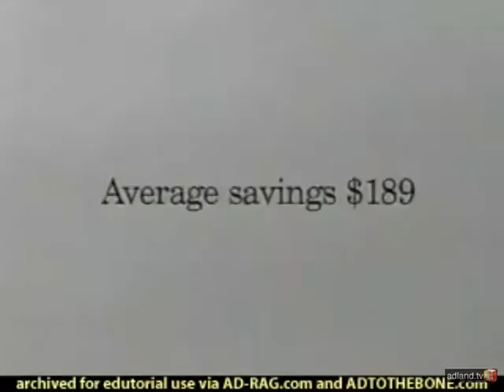VOLCANO NEWS Gelco direct commercial